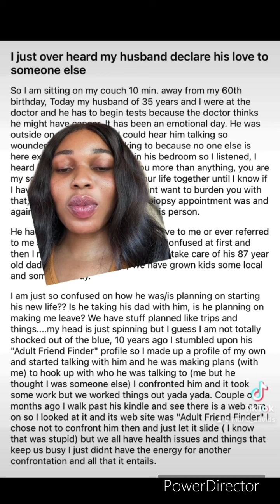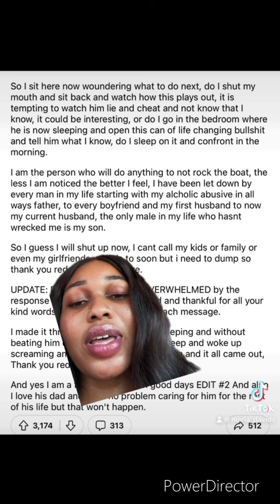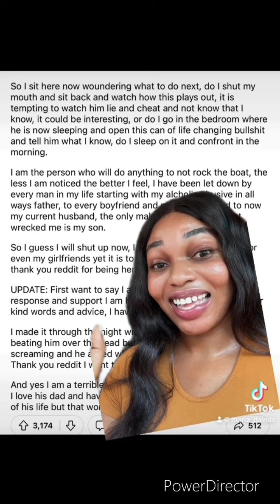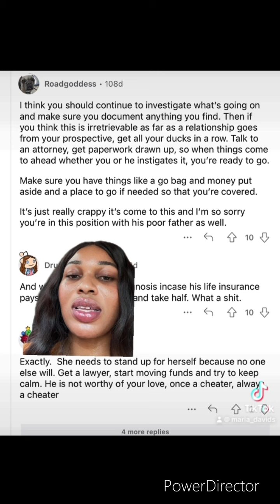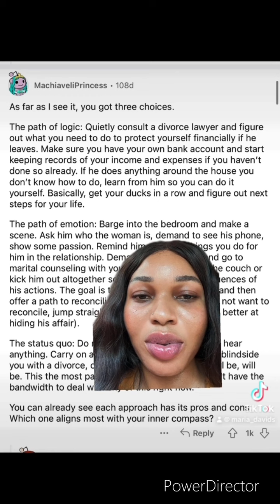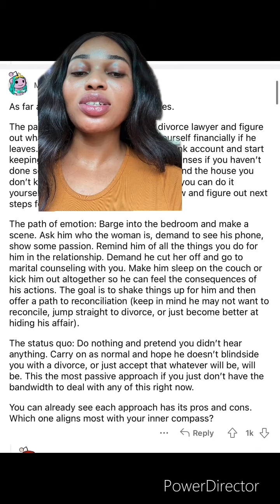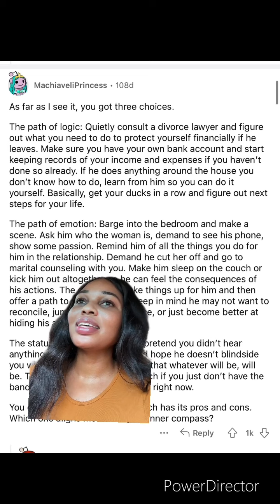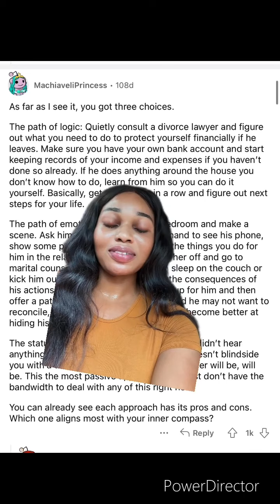REDDIT‼️Husband calls Another Woman His Soulmate And Declares His Love To Her